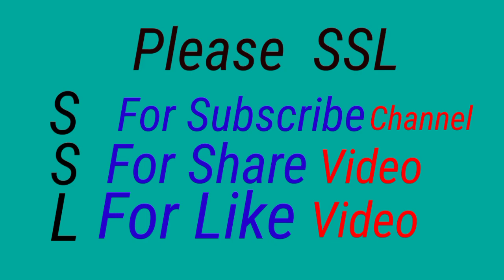A B C D E F G - Learning Alphabet for Kids - Nursery and Kids Rhymes by Kids World Tv